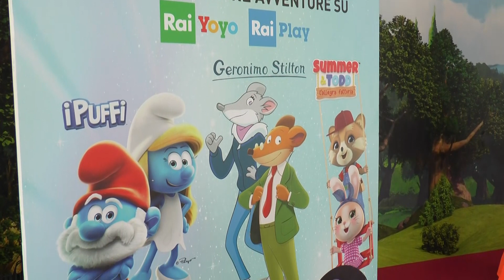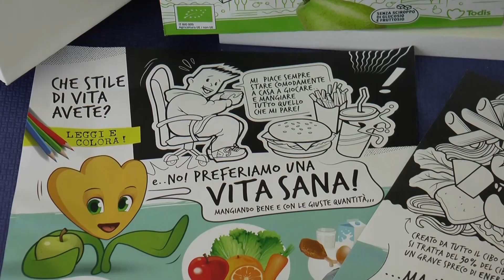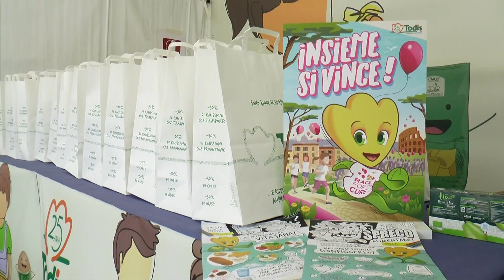Roma, Race for the Cure: l-Area Kids